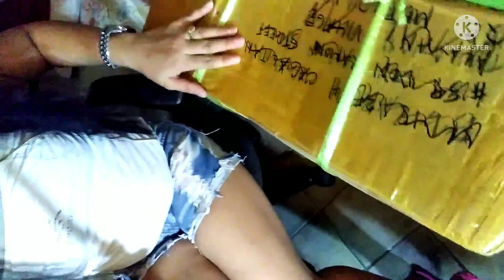balikbayan box. lets open the mystery box balikbayanbox unboxing /anne eiger mix vlog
With my friend  balikbayan from baguio city